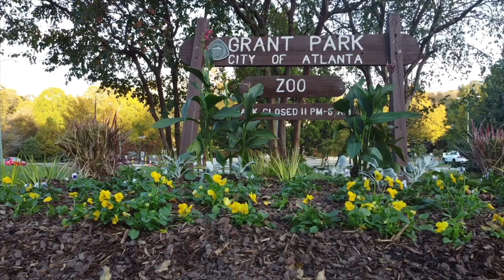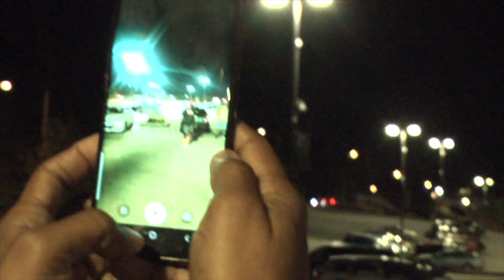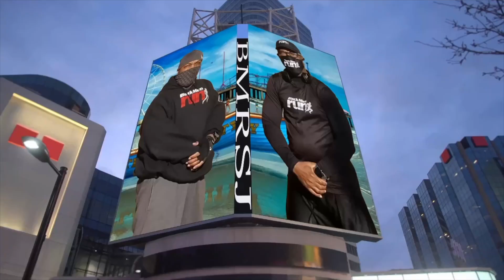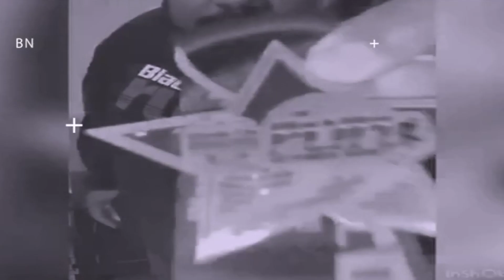Black Men Run 2020 Summary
A year in review where we kept the brotherhood strong and moving in the right direction. Looking forward to a productive 2021